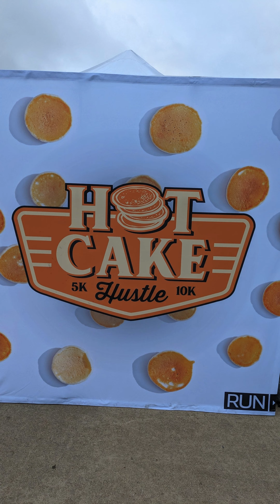2024 Hotcake Hustle | Plano, TX